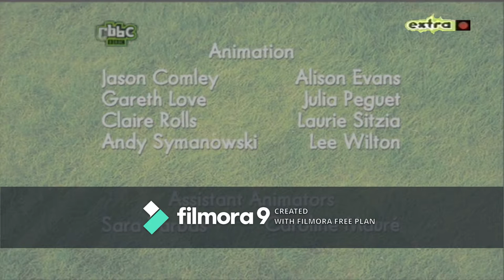CBBC Closedown (14th Janurary 2010) (FAKE)